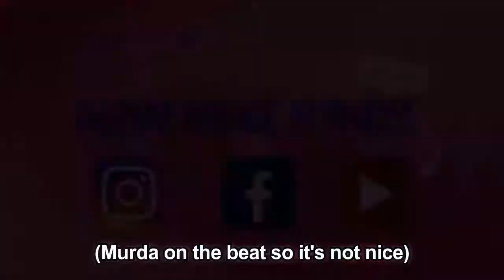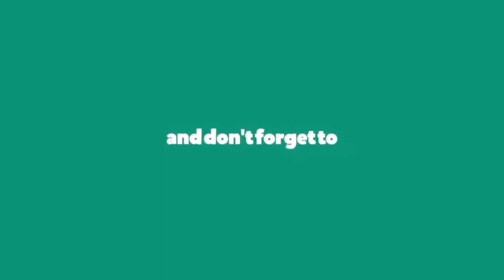Shenseea, Megan Thee Stallion - Lick (Lyrics)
Lick by Shenseea, Megan Thee Stallion
Album: ALPHA

Lick Lyrics:

And if a man wan' fi test you, tell him, "Come"
Murda on the beat, so it's not nice (Come)

[Pre-Chorus: Shenseea]
Open yuh mouth (Mm-mm-mm-mm)
Put up mi pum-pum (Mm-mm-mm-mm)
Make yuh tongue go (Mm-mm-mm-mm, ooh)
Lick, lick, lick
I don't want no man ride (Mm-mm-mm-mm)
Make that tongue go (Mm-mm-mm-mm)
(Murda, 'pon my clit, a Shenseea)

[Verse 1: Shenseea]
Lick it well fast but not too much (Lick it well)
Big swig like from a sippy cup (Know what I mean?)
Love big dick but dat nuh enough (Nuh)
Mi want mi pum-pum sucked, sucked, sucked
I'm a queen
So, boy, go dung 'pon your knees
Mi wan' siddung 'pon your head, 'pon your mind every time
This break', lunch, and dinner time, my legs are open wide

[Pre-Chorus: Shenseea]
Lick, lick, lick
I don't want no man ridе (Mm-mm-mm-mm)
('Pon my clit)

I'm thick, and your face where I wanna sit
The nigga better hope he's still breathin' after this
Make him sweat, get up on that dick and make a mess (Yeah)
Pussy in his face with my ass on his chest (Yeah, ah)
He a seat, barely ever heard the nigga speak (Huh)
I don't give a fuck if me and your mama never meet (Ha)
I'm rude, I don't give a fuck about dudes
You must be the shit if I really claim you (Mwah)
Bust it open, bend over, put my back in it (Yeah)
He addicted, like it got a little crack in it (Hey)
Suck it like a crab leg, I'm cracking it
Take it out, catch your breath, get back in it
Pink pussy, pink lips, pink tips (Tips)
Slide down on his ski trip (Ski trips)
Juicy booty, need the jumpsuit (Yeah)
If he ate it quick then call me fast food, ah

[Bridge: Shenseea]
Pretty gyal yuh love off, love off (Ayy)
But pretty gyal love get suck' off (Oh)
Like di Red Sea suh mi draw 'part (Woah)
Boy, when your mouth full, don't talk (Ah, yeah)
But pretty gyal love get suck' off (Never know)
Like di Red Sea suh mi draw 'part (Dem do)
Boy, when your mouth full, don't talk
Boy, when your mouth full (Shh)